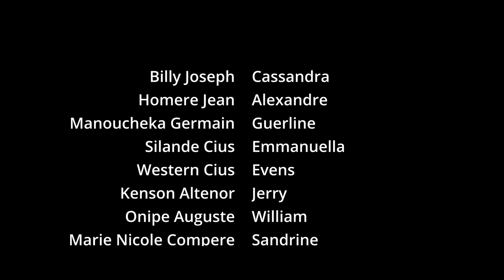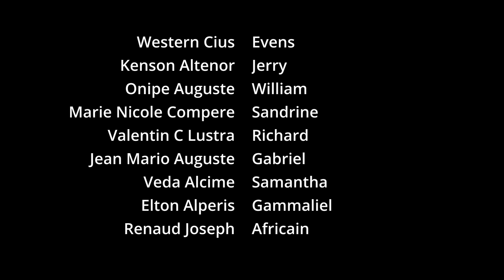Meli Melo Episode 5